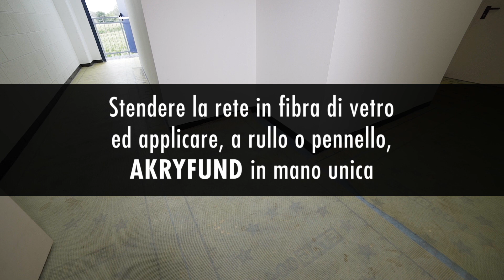LINK3018 - AKRYLINE Ciclo di applicazione - Giorno 1